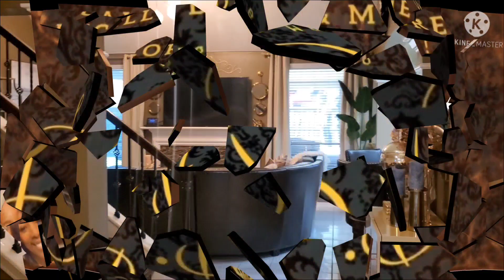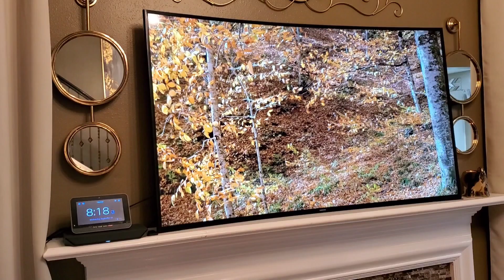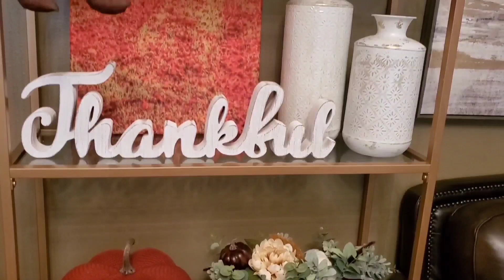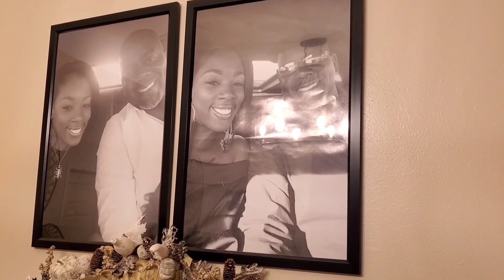THE MOST BEAUTIFUL COZY UN-TRADITIONAL FALL HOUSE TOUR+Elegant Traditional Fall House Tour Ideas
Welcome to the Channel. If this is your 1st time here. Hello & Welcome . My Name is Tangie and on my Channel you will find Tons of Home Decor Inspiration & Motivation.

MY UPLOAD DAY ARE SUNDAY WEDNESDAYS & SOMETIMES FRIDAYS. PLEASE ENJOY VIDEO.

Sincerely,
Tan -Toodles💋